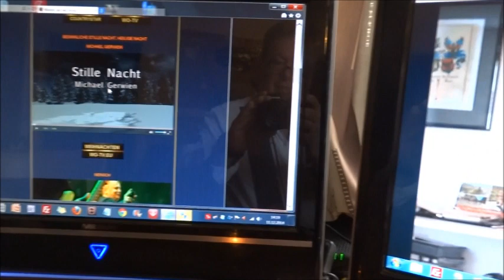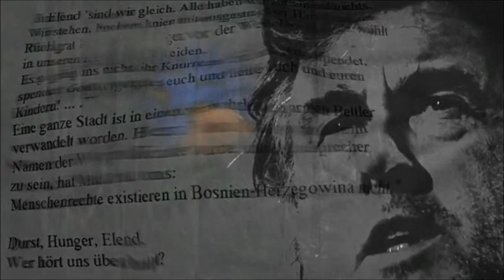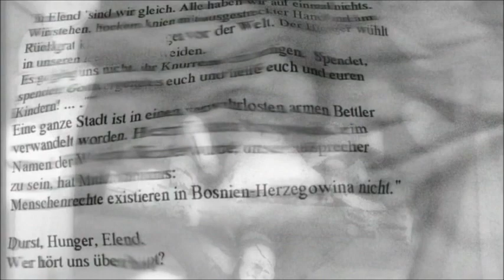MICHAEL GERWIEN - STILLE NACHT, NACHDENKLICHE NACHT 2014 - BESINNLICHE NACHT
Georg Danter Wo-tv hat ein neues Video hochgeladen: „BITTE TEILEN/PLEASE SHARE - STILLE NACHT - NACHDENKLICHE VERSION“.

BITTE TEILEN/PLEASE SHARE - STILLE NACHT - DIE NACHDENKLICHE VERSION - SOLLTE JEDER GESEHEN HABEN - BITTE TEILEN - WEIHNACHTEN 2014 -

Stille Nacht, heilige Nacht, alles schläft, keiner wacht.
 Die Menschheit dämmert im Tiefschlaf ganz sacht,
 Auf die einsamen Rufer, gibt niemand mehr acht.
 Schlaft in himmlischer Ruh, schlaft nur in himmlischer Ruh!

Stille Nacht, eisige Nacht, hilflos im Sturm, er tobt mit Macht.
 Und drinnen wird noch getanzt und gelacht,
 Die Krippe zur bloßen Kulisse gemacht.
 Beim Feiern ist Elend tabu - schlaft nur in himmlischer Ruh!

Stille Nacht, einsame Nacht, im fremden Land verfolgt, verlacht;
 Vom Bruder zum Gegner, zum Feind gemacht,
 Wer hat dieses Feuer des Hasses entfacht.
 Und wir sehen tatenlos zu - schlaft nur in himmlischer Ruh!

Mädel + SOLO

Stille Nacht, endlose Nacht, die Erde schreit, sie stirbt unbeacht’.
Habt ihr die Fragen der Kinder bedacht,
 Wenn ihr ihnen diesen Planeten vermacht?
 Schlaft weiter in himmlischer Ruh, schlaft nur in himmlischer Ruh!

Stille Nacht, heilige Nacht, der Morgen kommt, ein Tag erwacht.
 Das Kind in der Krippe, es regt sich und lacht,
 Ein Funke der wieder die Hoffnung entfacht
 Auf ein Leben ohne Tränen und Wut,
 Auf ein Leben aus Liebe und Mut.

Text: Guntram Pauli, Video: Matthias Moeldner,
Arrangement: Christoph Pauli, Enrico Coromines

Im Jahr 1995 produziert gilt die Version des fast 200 Jahre alten Weihnachtsevergreens STILLE NACHT, HEILIGE NACHT als Geheimtipp. Den Text schrieb Guntram Pauli 1992 unter dem Eindruck des sich anbahnenden Balkankrieges. Auch andere schlimme Nachrichten bewogen den Komponisten des ROCK REQUIEM's, dem Lied aller Lieder einen aktuellen Text zu verpassen: Übergriffe auf Ausländer in Deutschland und Frankreich, der zunehmende Raubbau der Menschheit an ihrer Mutter Erde, und ganz generell die massiv zunehmende Kommerzialisierung unseres schönsten und wichtigsten Festes.
Paulis Bruder Christoph und seine Bandkollegen bei Thomas Gottschalks „Late Night Band schrieben dem Song ein soulig groovendes Rockarrangement, der Münchner Sänger und Schriftsteller Michael Gerwien schließlich setzte den Text mit geradezu körperlich spürbarer Präsenz um. Sängerin der dritten Strophe ist Sarah Winter.

Seit Weihnachten 2009 gibt es das Video zum Song, verantwortlich dafür zeichnet Matthias Möldner, Regisseur des ROCK REQUIEM Films. Die eindringlichen Lyrics finden ihre Entsprechung in einer subtilen, aber eindringlichen Bildersprache. Ein Geschenk für Auge und Ohr mit gleichzeitigem Kratzen am Gemüt.

Interview mit Michael Gerwien - einfach ein toller Typ. WO-TV Georg Danter - REALITY-INTERVIEW per SKYPE